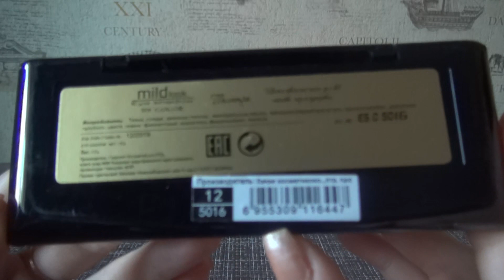тени 4 часть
косметика